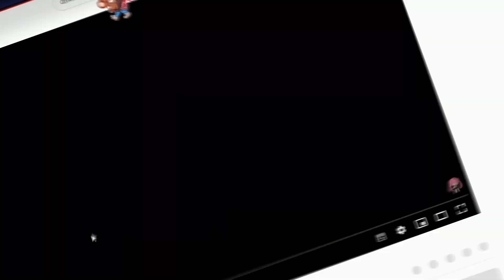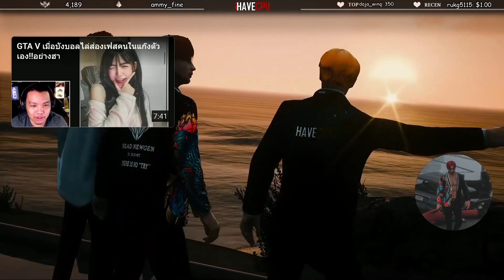ลุงแม็ครีแอคชั่นเพลงDMH ลั่นด่าไอ้แก่ด่ากูหรอวะ ลุงบอกเข้าเมืองเตรียมไปตีเลย🔴| Reaction